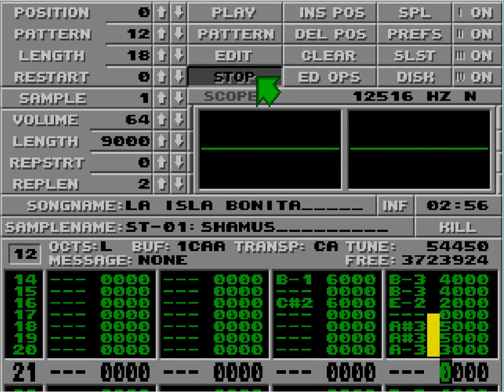Atari ST Protracker Mods - La Isla Bonita